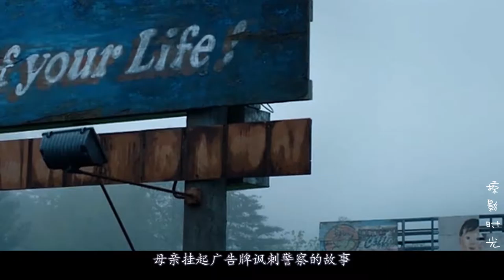【掠影时光】女儿遭人杀害，警察无动于衷，母亲买下广告牌无限讽刺！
《三块广告牌》是由美国福斯探照灯公司、英国Film 4公司联合出品，由马丁·麦克唐纳执导，弗兰西斯·麦克多蒙德、伍迪·哈里森、山姆·洛克威尔联合主演的犯罪剧情片。该片于2017年11月10日在美国上映。《三块广告牌》讲述了绝望的母亲米尔德丽德因女儿惨遭奸杀而追凶无果，无奈之下在路上竖起三块广告牌与警察局对峙的故事。